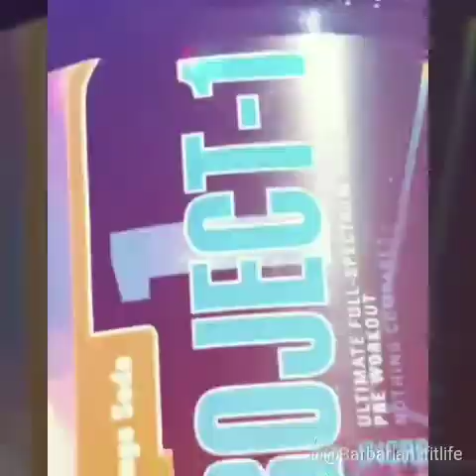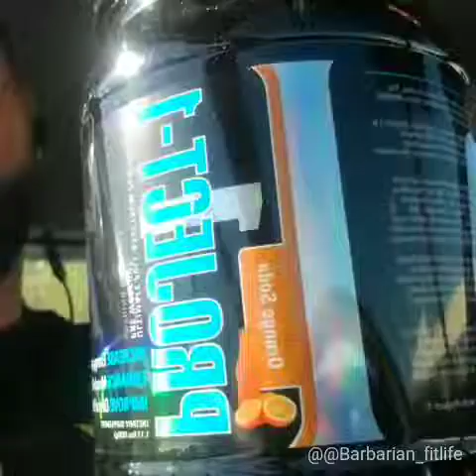free chestday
PROJECT 1
Take your performance to a whole new level with Project-1! Each serving of Project-1 delivers a precise blend of clinically proven ingredients, at the proper doses to help you power through your training like never before.

Increase Energy & Focus

Enhance Muscle Pump

Improve Overall Performance